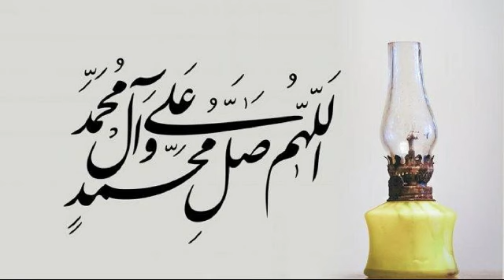Bahagia bersama Allah | KH Dr Kholid Al Walid MAg